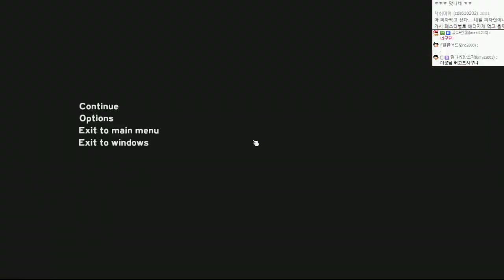생존게임 | 더 포레스트 : 두얼간이생존기(룬,조마문) | #14 - by조마문 (PC) ( 60프레임 , 풀옵션 , 초고화질 , The Forest )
숲속에서 펼쳐지는 생존게임 더 포레스트 ! 조마문! 조진구와 룬! 룬라에몽이 모였다! ARK에 이은 조마문크루의 생존스토리